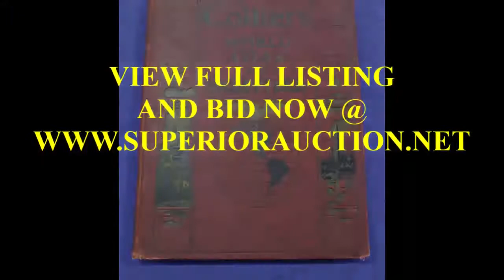ONLINE AUCTION AT THE RANCH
This auction will end on Tuesday April 20th, 2021.
Lots will begin closing at 6:00 pm CST.

A Live Inspection will be held on Saturday 17th, 2021 from 10:00 am - 12:00 pm CST. Masks are required at inspection until further notice.
W5631 Twin Creek (Number 5) Road

Welcome to the Online Auction at The Ranch!! This auction features a variety of antiques, collectibles, local interest pieces and quality tools!! Pyrex, Light Fixtures, Aladdin Lamps, Vintage Elvis Collectibles, 33 and 45rpm Vinyl Records, John Deere Garden Trailer, Tintypes, Libby Glassware Salesman Set, a large assortment of skeleton keys and SO MUCH MORE!!!

Good Luck and Have Fun Viewing the Incredible Items this Auction has to offer